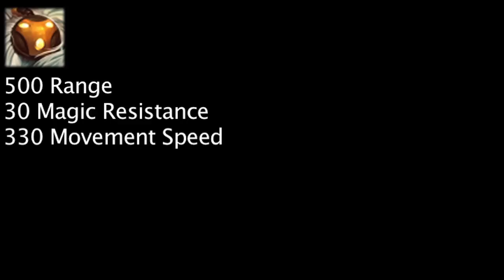LoL Math - Bard's Stats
Today, we compare Bard's stats to that of the other 123 champions.